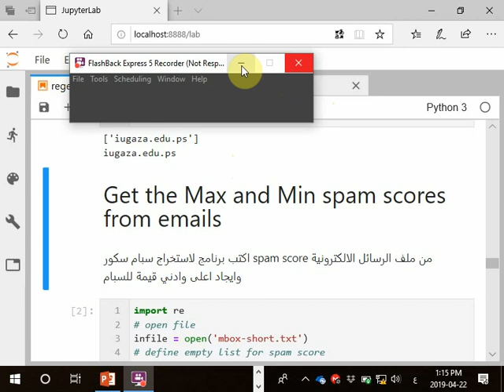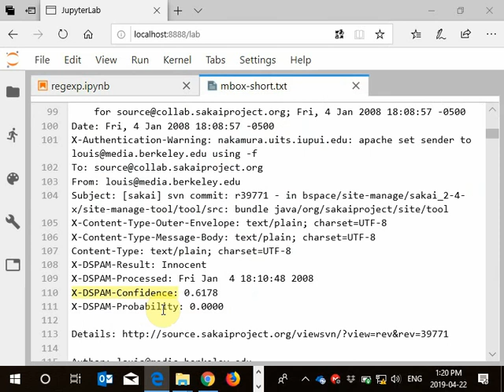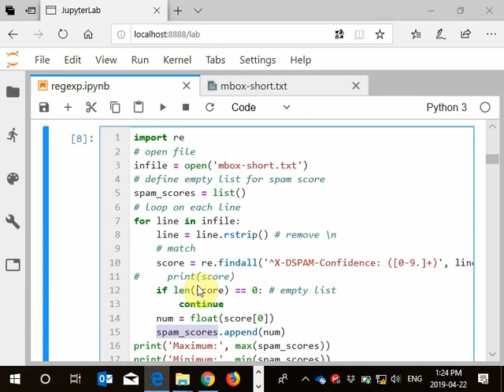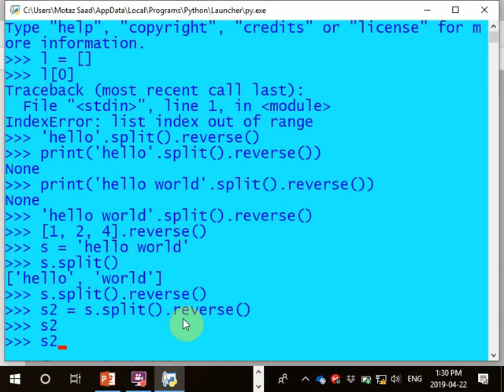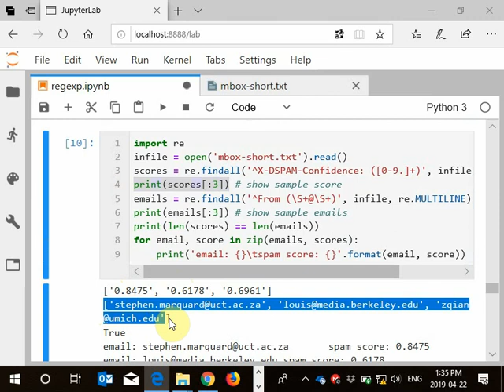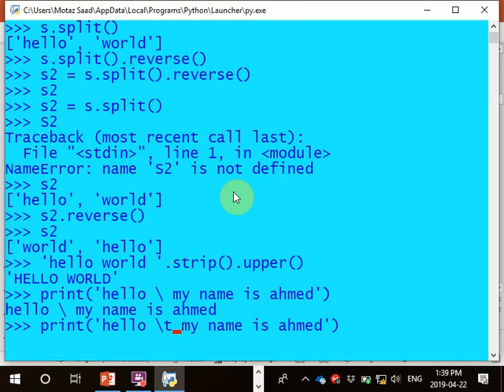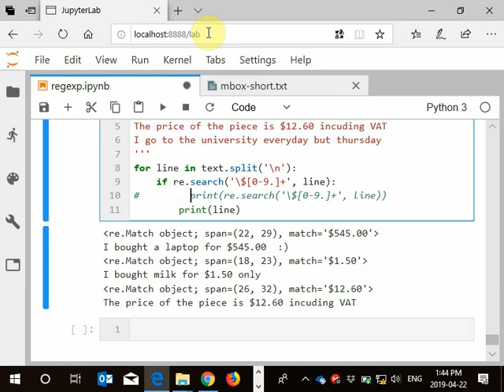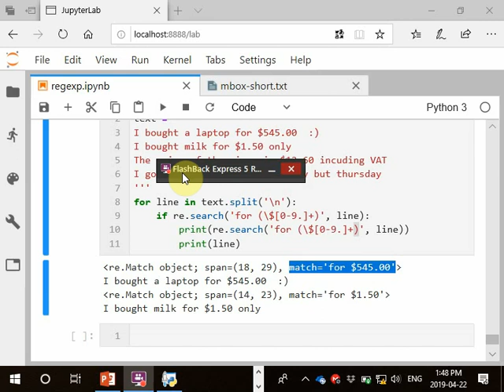45 Python Regular Expressions More Examples أمثلة اضافية عن التعابير النظامية بالبايثون